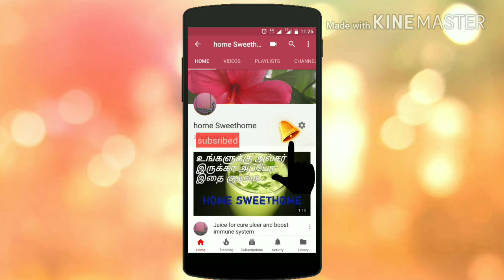ஈஸியான மோர் குழம்பு செய்வது எப்படி / very simple method more kulambu in tamil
Home sweethome